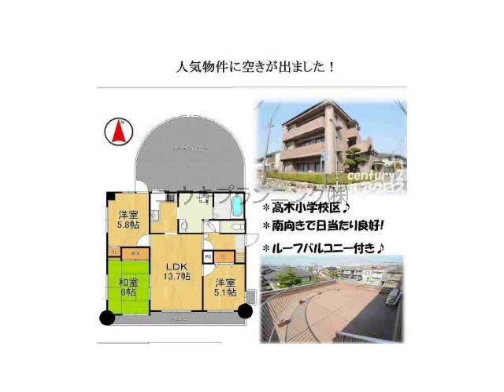西宮北口駅西宮市甲風園２丁目賃貸ユウキプランニング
ヴァンベール甲風園
西宮市甲風園２丁目　ファミリー　MS